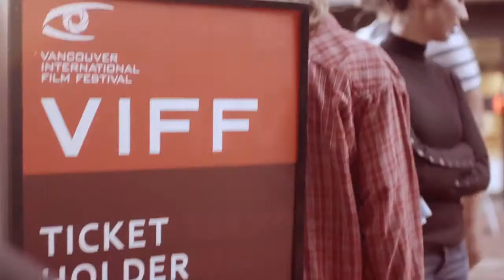Alumni Stories | Jason DaSilva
Award-winning filmmaker and activist Jason DaSilva (BMA '01) returned to Emily Carr in 2006 to take part in our inaugural Masters Program. His thesis project documents his very personal life-changing journey, and led him to discover an incredible way to give back to his community.